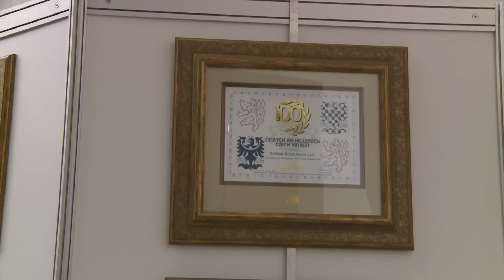Comenius - vyhlášení soutěže ČESKÝCH 100 NEJLEPŠÍCH 2013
V reprezentačních prostorách Španělského sálu předávala panevropská společnost COMENIUS 29. listopadu 2013 již po osmnácté svá prestižní ocenění v rámci soutěže „ČESKÝCH 100 NEJLEPŠÍCH". Cílem soutěže je zviditelnit a ocenit nejlepší české firmy a osobnosti napříč všemi obory.
Slavnostního večera se zúčastnilo na sedm set významných osobností veřejného i podnikatelského života.
Dění v sále a přilehlých prostorách tak ovládly ty nejlepší firmy a instituce a také okouzlující dámy a šlechetní gentlemani.
Úspěšné firmy byly v rámci soutěže Českých 100 nejlepších oceňovány v osmi oborových kategoriích.
Zástupci deseti nejúspěšnějších firem si svá ocenění převzali z rukou předsedy Senátu Parlamentu České republiky Milana Štěcha.
Slavnostním večerem hosty provázeli známí moderátoři Jolana Voldánová a Daniel Takáč. O kulturní program se postaral populární swingový orchestr Zatrestband. Okouzlujícím překvapením se stala módní přehlídka známé módní návrhářky Natali Ruden. Byla zde představena její skvělá kolekce, která inspirovala řadu přítomných v duchu sloganu celé soutěže „nejlepší je být nejlepší".